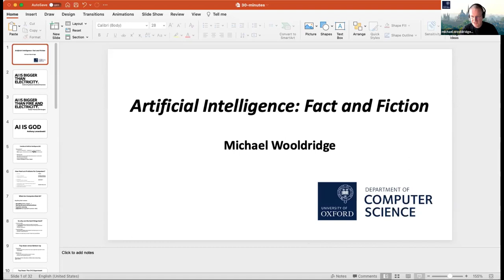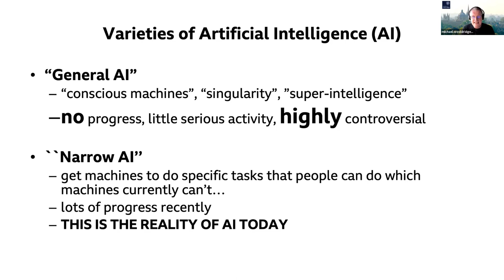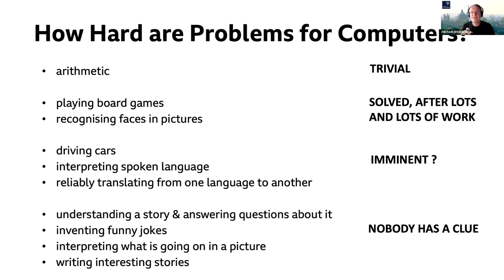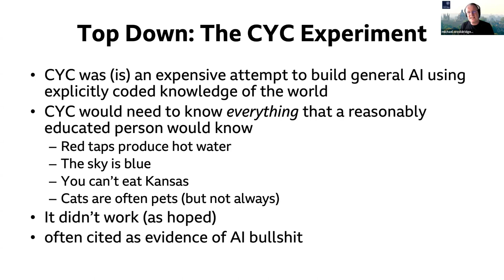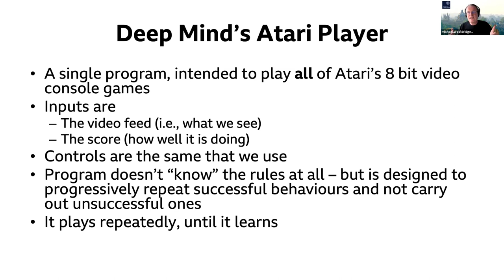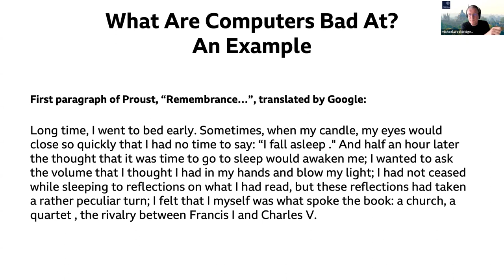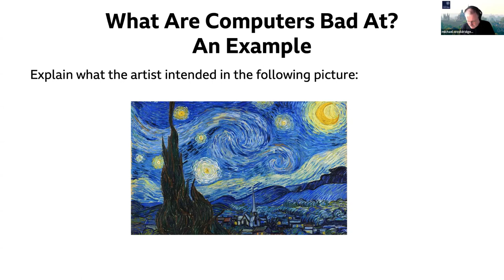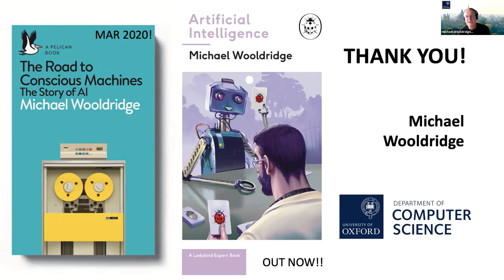Gervigreind staðreynd eða skáldskapur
Michael Wooldridge er deildarfoseti tölvunarfræðideildar Oxford háskóla. Hann heldur fyrsta erindið í fyrirlestraröð um gervigreind þann 18. mars klukkan 12:00 og mun slóð á fyrirlesturinn birtast hér. Fyrirlestrarnir eru í samstarfi við Vísindafélag Íslands.
Michael Woolridge hefur rannsakað gerivgreind í meira en 25 ár og hefur birt meira en 400 vísindagreinar um efnið. Á þessari öld hefur þróun gervigreindar verið afar mikil og hröð sem hefur vakið vangaveltur um að ef til vill eru raunverulega greindar vélar á næsta leyti.
Í erindinu fjallar Woolridge um raunveruleika gervigreindar, hvað gervigreind er, hvernig við komumst hingað sem við erum í dag og hver ferðinni er heitið. Í nánustu framtíð verður gervigreind ef til vill ekki eins og við sjáum hana birtast í bíómyndum en engu að síður er mjög margt spennandi framundan.